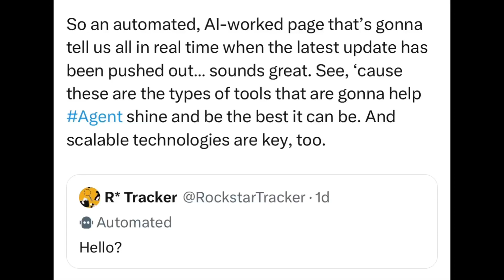SitRep2455 | 19 January, 2024, 11:40